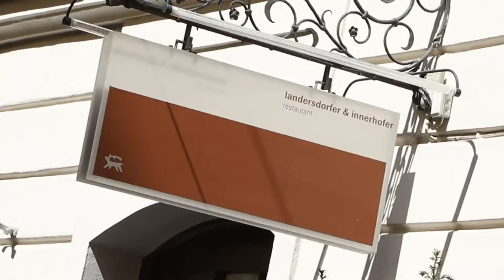Landersdorfer & Innerhofer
Restaurant - Webfilm DE2019
Camera & Editing: Martin Broschwitz